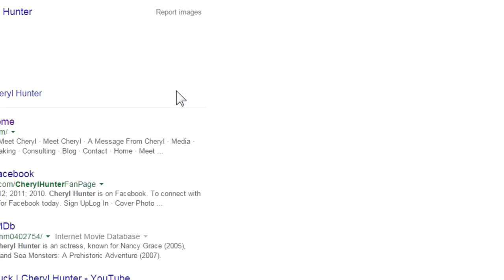Are You A Control Freak? | Cheryl Hunter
Cheryl Hunter is a life coach and business coach in Los Angeles and New York who specializes in working with corporations, educational institutions, and individuals in all areas of personal development, professional development, communication, and high-performance coaching.